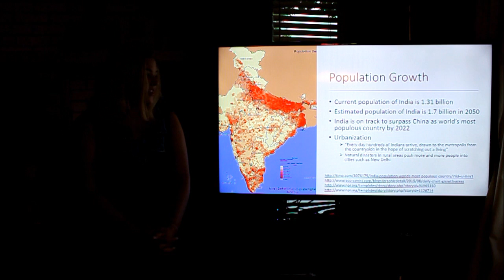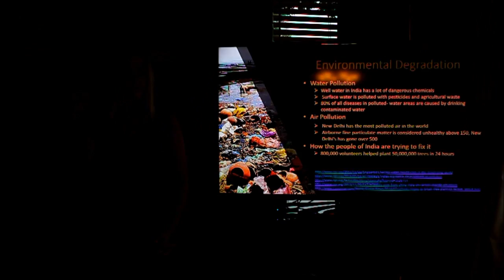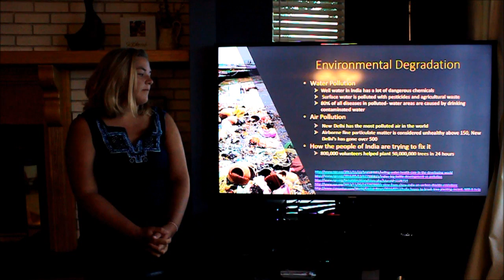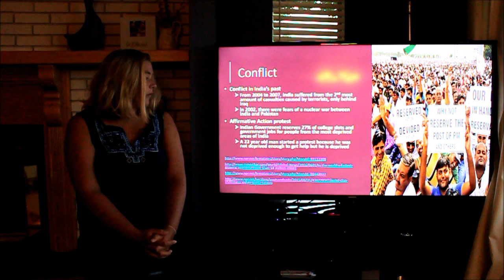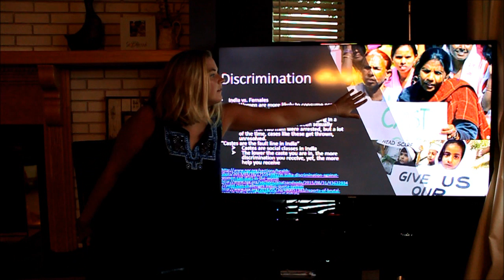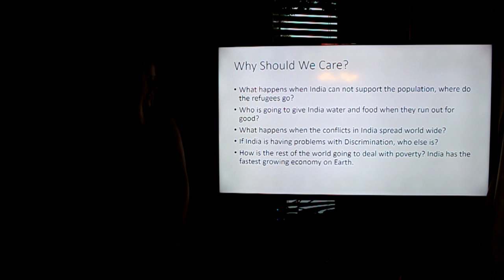Katelyn Olson Contemporary World History PowerPoint